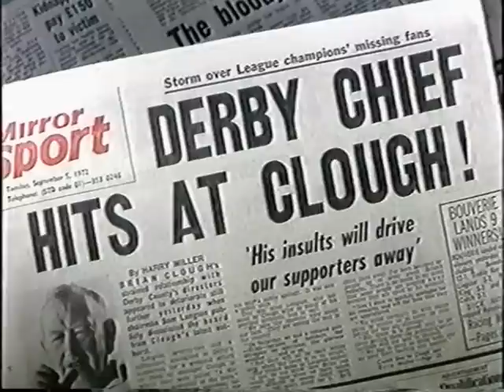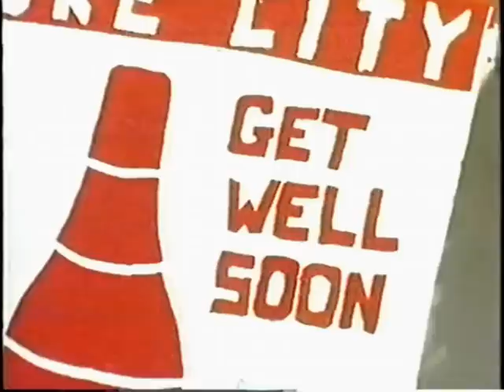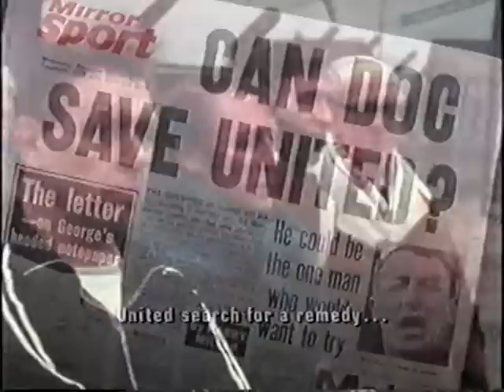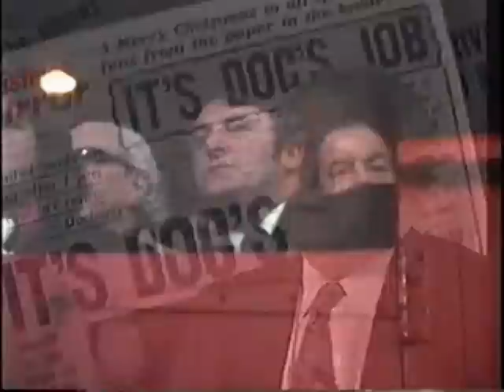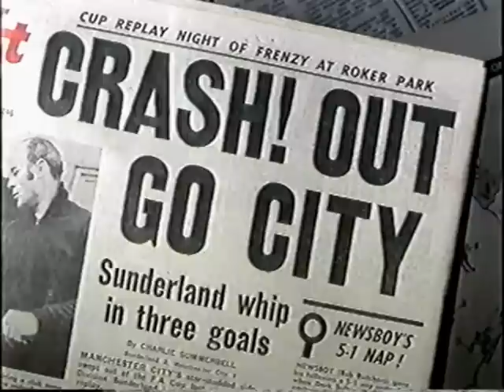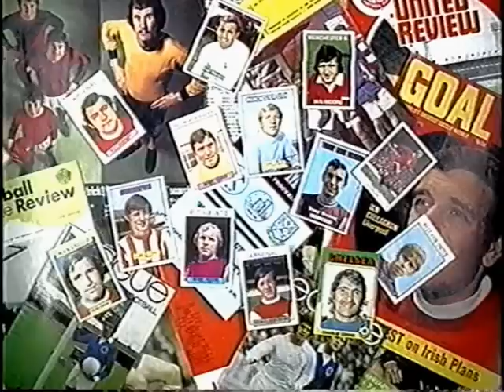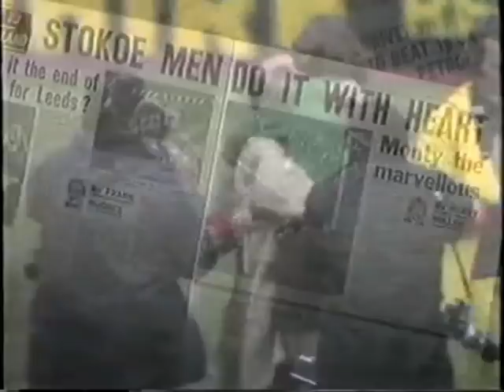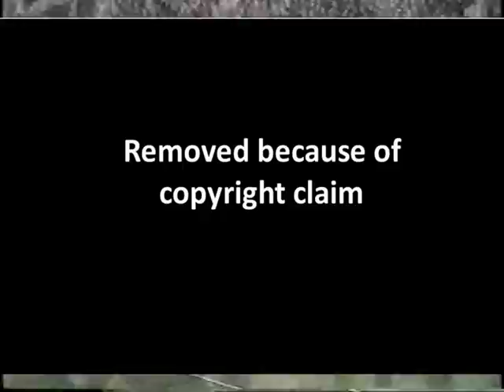Match of The 70s - Episode 03 - 1972-73 season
As usual, UEFA's policy of enforcing a total block on any video featuring even a few seconds of its material, meant I had to make an edit on this, covering over footage of Liverpool's victory over Borussia Mönchengladbach in the 1973 UEFA Cup Final, including the classic, 'Toshack, Keegan, 1-0' goal. I might also be missing a minute or so right at the end of the video, the result of 'recording over' the end, on the original VHS tape. Still, please enjoy.